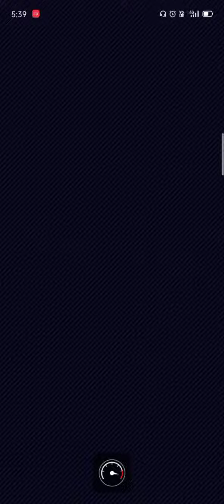Mario (Happi) and Peach (Happi) vs. The original drivers in Athens Dash (150cc)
The Happi couple deserve better in the Greek course.